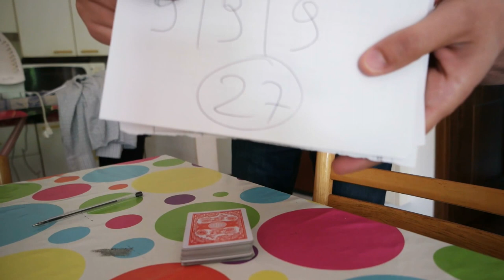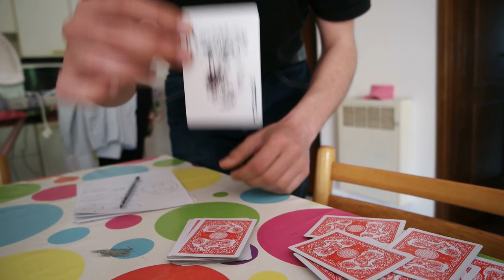UN EFFETTO DI CARTE CHE TI FARA' IMPAZZIRE O_0!!!by MAGICBOY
"QUESTO ACAAN FA' PAURA! complimenti." (prestigiatore famoso italiano)
CARATTERISTICHE MIO EFFETTO "UN GENIO ALL'INFERNO 2017"(ACAAN):
1)MAZZO POSSIBILE MESCOLATO!!!(NO CARTE LUNGHE CORTE BREAK NESSUNA MANIPOLAZIONE)
2)PRIMA DI INIZIARE I CALCOLI LO SPETTATORE TAGLIA E OSSERVA LA SUA CARTA LIBERA.
3) 6 NUMERI A CASO DA 1 A 10 COMPRESI!!(ANCHE DOPPI UGUALI COME VUOLE LUI)
4) VENGONO SOMMATI SEMPRE ALLA STESSA MANIERA (A COPPIE)TUTTO COME NEL VIDEO CHE VEDRETE MAI VARIAZIONI!!!
5) LA CARTA SI TROVA LI..SEMPRE!!!
100% RIUSCITA DELL'EFFETTO OGNI VOLTA MAI FALLISCE!!!